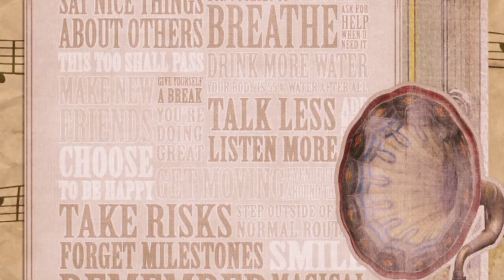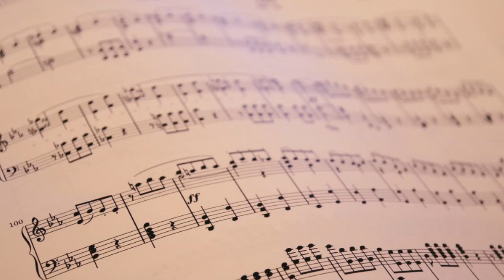Podolian rhapsody 34-TET. Julio Marco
A romantic style piano composition with 34-TET temperament in recognition of the old family links with Podolia, an old region with historical links to Poland and the Austro-Hungarian empire, now belonging to Ukraine. Chromatic harmony, rubato, wide range dynamics, free-flowing in structure, featuring a range of highly contrasted moods, colour and tonality. Key D♭ major.